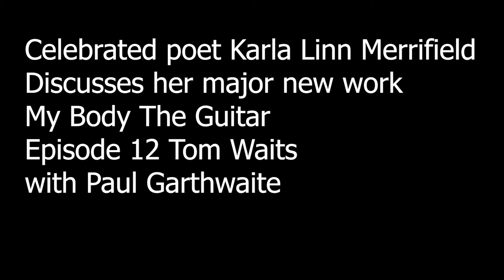Karla Linn Merrifield My Body the Guitar Episode 12.Tom Waits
Celebrated poet Karla Linn Merrifield discusses her major new work
My Body The Guitar .
Episode 12 Tom Waits
with Paul Garthwaite